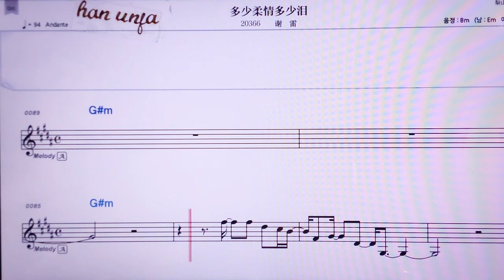💖둬싸오러우칭둬싸오레이/ 씨에레이 👍MR,노래방, 악보, 코드,Karaoke With Sheet Music